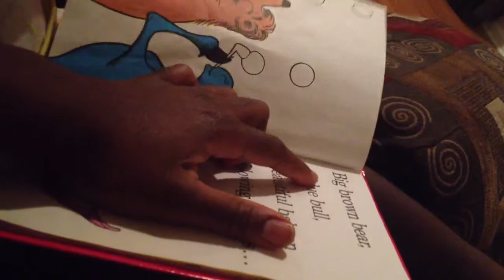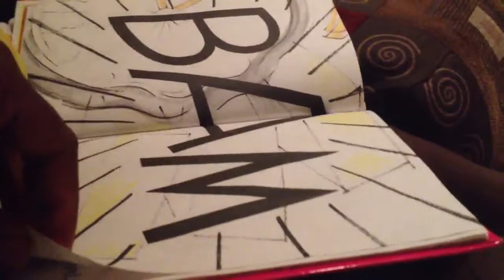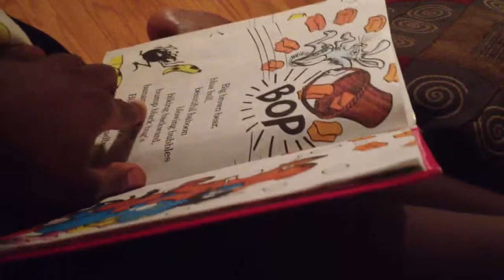My Jadyn can read or she has a GOOD memory :-) @ 2 1/2 yrs old)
Jadyn memorized almost the whole book :-)